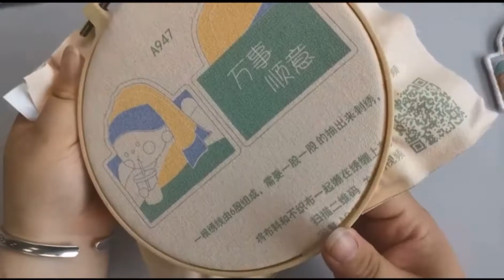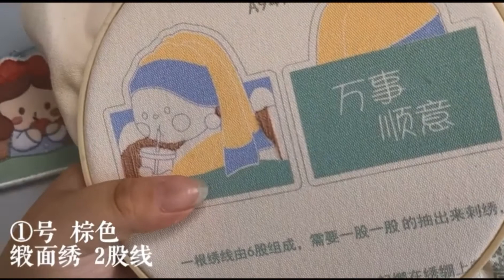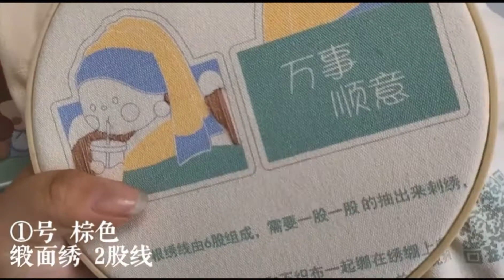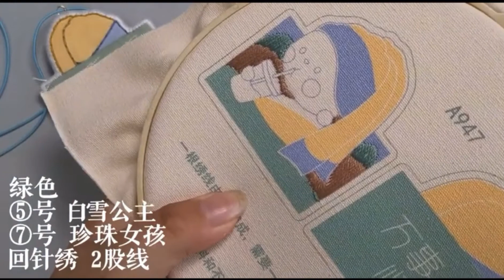白雪公主珍珠女孩-刺繡香片香囊繡布製作